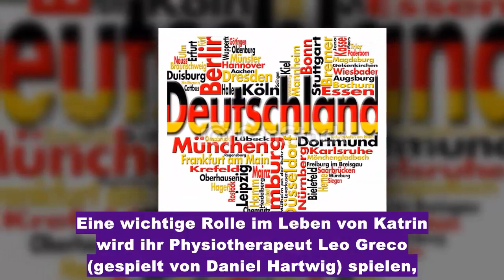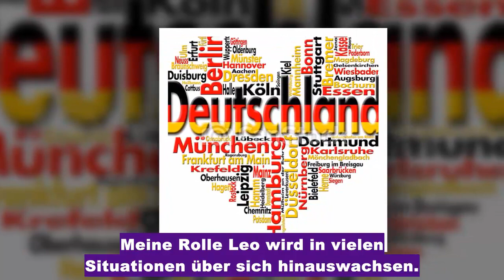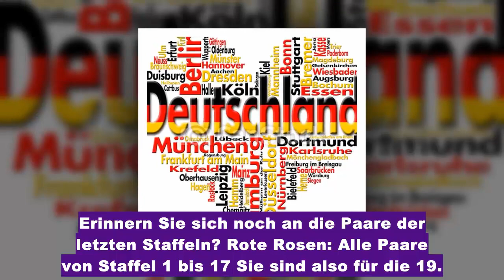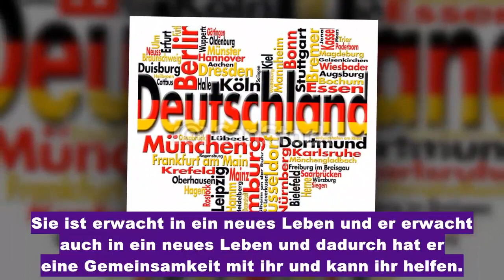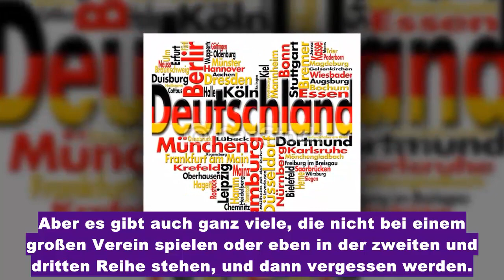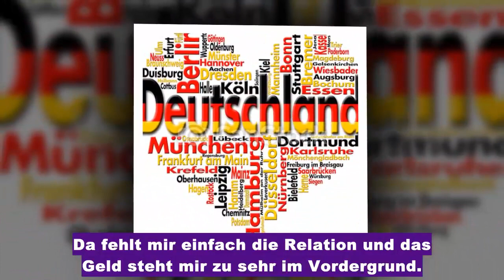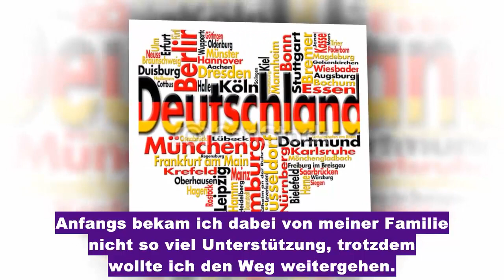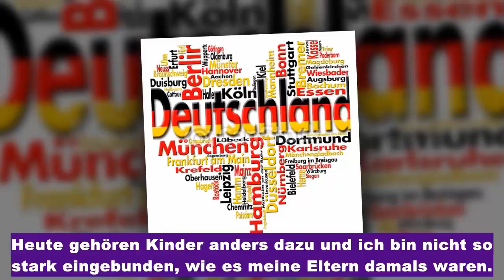'Rote Rosen' : Die ersten Bilder der Rolle von Daniel Hartwig !